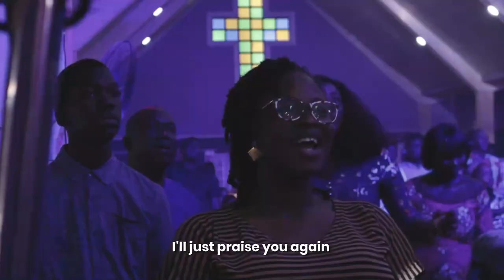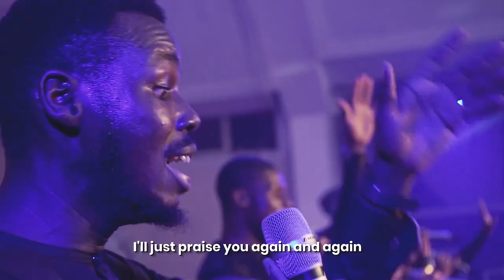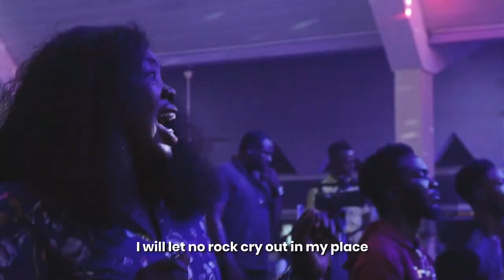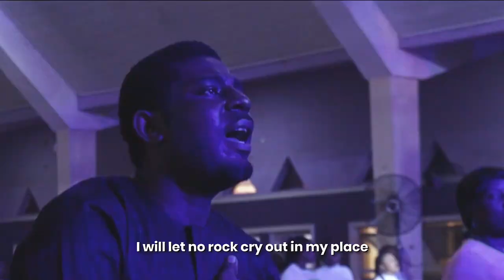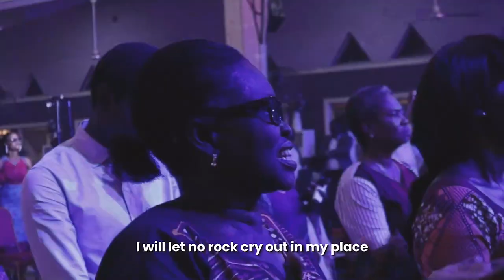LOVE UNSPEAKABLE I LIVE RECORDING I CONCERT I THE CROSS BY MARTHY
The Cross is a song that reflects on the sacrifice of Jesus Christ, inspired by the book the Four Dimensions of the Cross by Bishop Wale Ajayi. The Cross is one of the songs performed in the 'Love Unspeakable Live Album' concert recorded by Kaycee Nyerho Avwomakpa at the Historic Miracle Centre, Church of God Mission, Benin City - Nigeria.
The Cross is about God's Love demonstrated, the proof of our forgiveness and redemption.
Written by: Emokhare Martha Alex

LIVE CONCERT PROJECT CREW:
Producer: Kaycee Nyerhovwo Avwomakpa
Video Director: Eromosele Ogbeide
Lighting: Zino Palmer
Recording Engineers: Kaycee Nyerhovwo Avwomakpa, Emmanuel Jones Edobor and John Solomon
Mix & Mastering: Kaycee Nyerhovwo Avwomakpa
Keyboards: Emmanuel Arono, Emmanuel Ndubuisi Kalu and Ndukwe Onugu
Drums: Kolawole Ayodele
Bass: Ifeanyi Chukwu Godswill
Guitar: Vincent Abaisor
Saxophone: Ability Amen Aghedo
Syncopation: Goodnews D Maestro Eguabs
Background Vocals: Davidson Okpeta, Daisy Usen, Nosa Ehi, Promisepaul Onyiwe Agbonrimien, Osenabe Sarah and Rachel Dayi
Photos: Ichipi Enaefe
Album Cover Design: Kosi Njoagwuani
MUA: Solex Ornate  (Iserien Sonia Alex)

Lyrics:
The cross
Is the highest expression of your love
The cross
Is the evidence I need to know the father loves me
The cross
Is where you did it all, you did it all for me
The cross
Brought me into your family
How can I repay you
I'll just praise you
I'll just praise you again and again
And I will praise you for all time, no rock will take my place
I will let no rock cry out in my place
I will let no rock